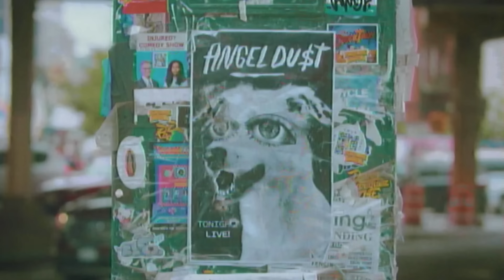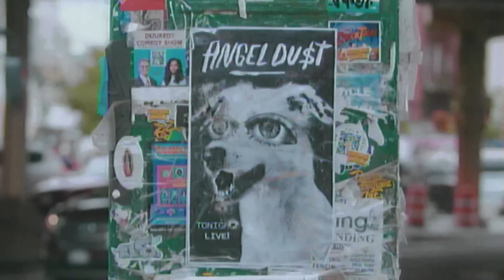Angel Du$t w/ LOOSEY - Racecar (Official Music Video)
Pre-order the new LP "BRAND NEW SOUL" from Pop Wig records

“Faster than a racecar
My house is burning down in flames
He said, she said, there’s no way
I’m innocent, they’re all to blame

Dancing around a big star
Life is good, I can’t complain
One thing for sure, walk through that door
Who’s to blame? I’m going to pay

They’re quick to point the finger at me
She’s quick to point the finger at me
Let’s go”

Starring the Gilly Goons
Guest Starring Ian Fidance
Production Company: Portal Pictures
Director: Justin Gilman
Producer: Tiger Hornby
Director of Photography: Colter Fellows
1st Assistant Camera: James Pollard
Editor: Lucas Cabu
Analog master & post production visuals: Vitor Jabour
Huge Boss: Josh Gilman
Stunts : Zak Quiram